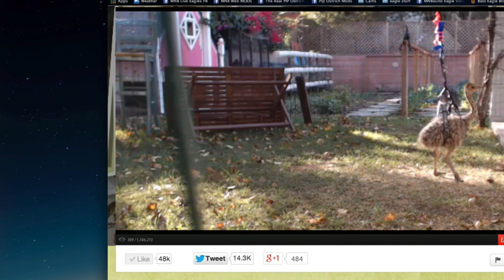Bird in a sling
Rascal in a sling to test it out.